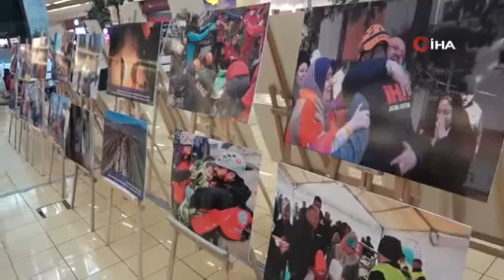'6 Şubat depreminin ardından sayı arttı'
AFAD Kayseri İl Müdürlüğü ekipleri, Deprem Haftası'nda açtığı sergiler ile vatandaşları afetlere karşı bilgilendiriyor. Detaylar Kayseri Olay'ın Kayseri haber.